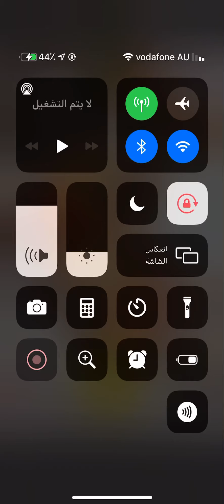حلا صحي ولذيذ